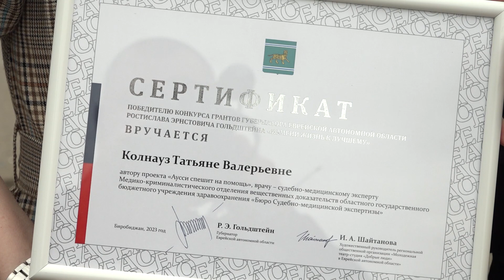Праздник на улице и старт новых проектов. День России отметили жители Еврейской автономной области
Торжественное мероприятие, посвящённое Дню России, началось с автопробега и церемонии поднятия Государственного флага под гимн Российской Федерации в исполнении военного оркестра. Часть праздничной программы посвятили поздравлениям победителей губернаторского грантового конкурса «Измени жизнь к лучшему».